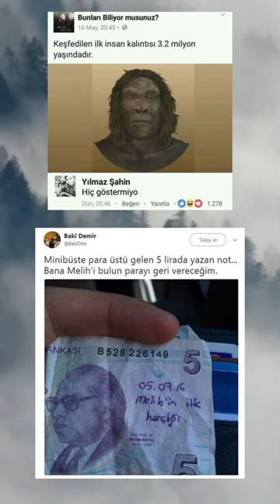Komik #144 komedi komik komikvideo komikvideolar mizah komikedit funny funnyshorts